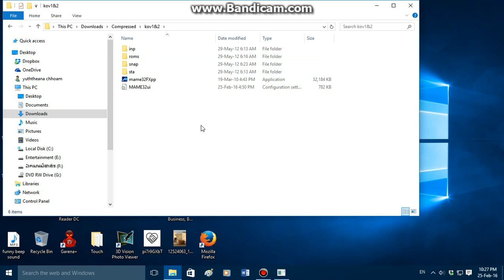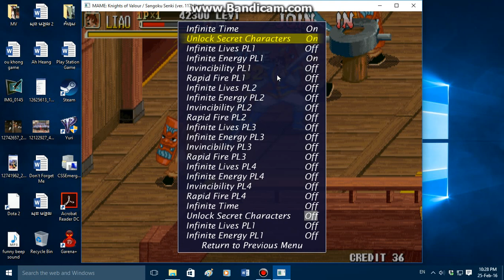ហ្គេម ជ៉ូគឺលៀន ( Knights of Valour )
បើមានចំណាប់អារម្មណ៍ចង់លេង សូមចុចLinkFacebookរបស់ខ្ញុំខាងក្រោម ហើយChatមកខ្ញុំ ខ្ញុំនិងផ្ញើរFileឲ្យលេង (Y) ឬក៏Download ដោយខ្លួនឯង